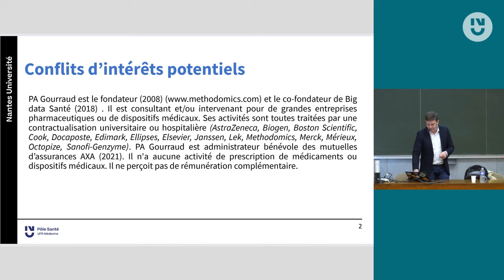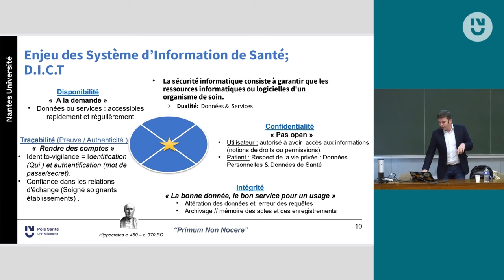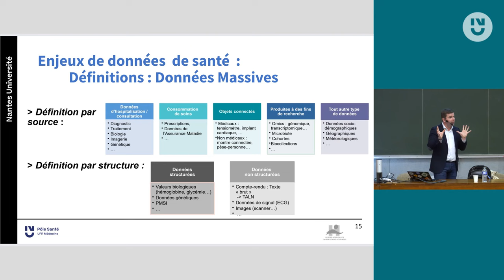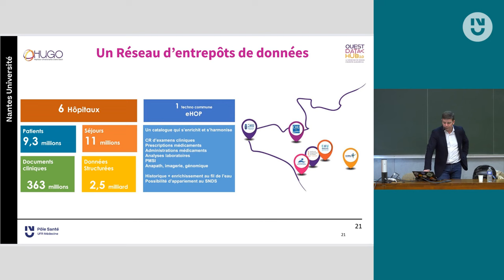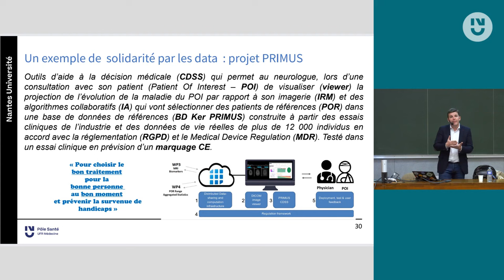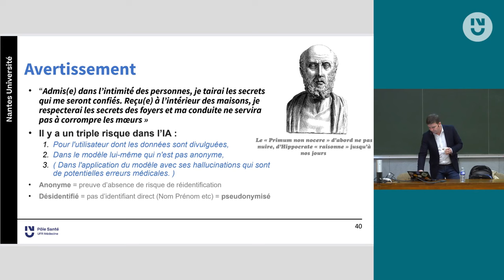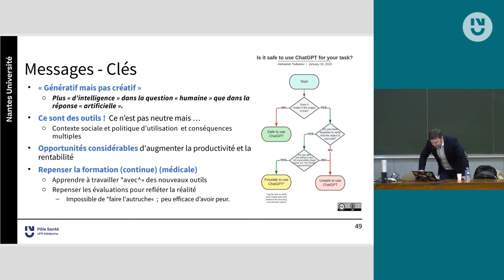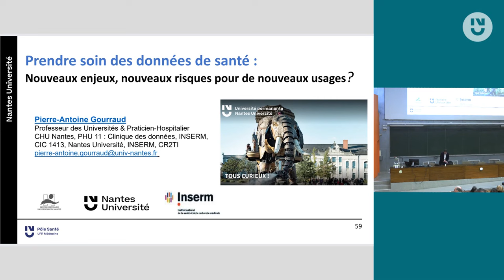P.A Gourraud - Données de santé : nouveaux enjeux, nouveaux risques pour de nouveaux usages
Depuis 2018, la clinique de données du CHU de Nantes assure la mise à disposition des données issues du soin à des fins de recherche et d’évaluation. Ce service hospitalier d’un genre nouveau "prend soin" des données clinique validées issues de plus 2,4 millions de patients, 78 millions de documents textuels comme les compte rendu d’opération ou d’analyse de radiographie, 620 millions de données structurées comme les analyses de sang.

Dans le respect le plus strict de la confidentialité et du droit applicable aux données de santé, seul les membres du service sont habilités à extraire l’information pour des projets qui concernent le CHU de Nantes ou ses partenaires publics ou privés. Depuis 2016, plus de 500 projets ont bénéficié de cette nouvelle structure et l’équipe a contribué à plus 150 publications scientifiques. C’est notre conception même du rôle des données dans le future de la recherche qui est en question.

Pierre-Antoine Gourraud est professeur des universités de la faculté de médecine de Nantes Université et praticien-hospitalier au CHU de Nantes. C’est un ancien élève de l’école Normale Supérieure de Lyon (France) du département de biologie. Arrivé comme chercheur post-doctorant au département de neurologie à l’université de Californie (UCSF, États-Unis), il le quitte en tant que professeur associé en 2018. Auteur de plus de 181 publications citées plus de 12 00 fois (h-index 56), ses activités de recherche se positionnent au carrefour de l'immunologie, de la génétique et du traitement informatique des données de santé. Proche du monde entrepreneurial, il accompagne plusieurs entreprises en santé et biotechnologies en leur faisant profiter de son expertise.